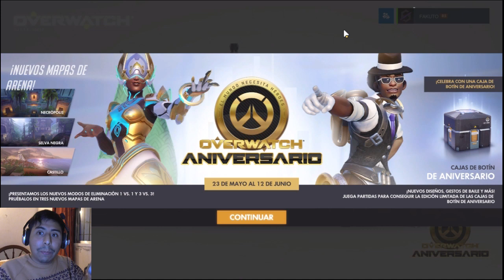FakuTV-Overwatch // Anivesario con corte de señal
Celebramos el aniversario de Overwatch abriendo la primer caja de gala y este video se acabo. jajaja